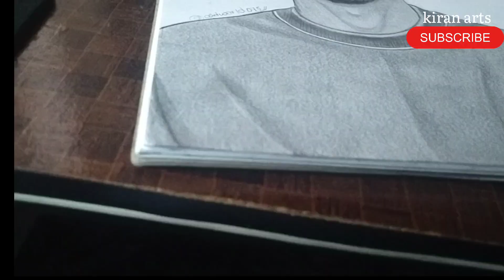Complete sketch of @Shubham.official.89 ..|| full tutorial..